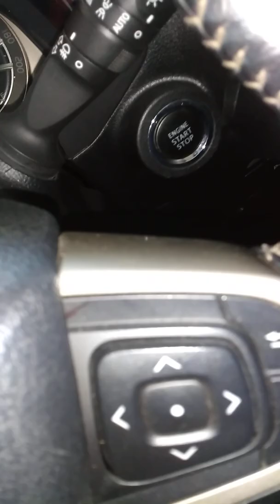Toyota crysta sentar consell remove